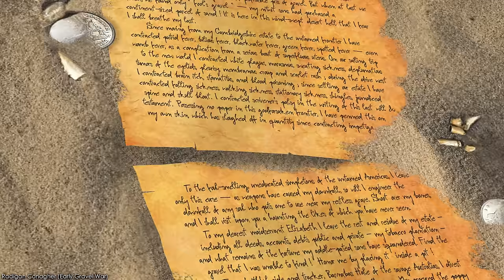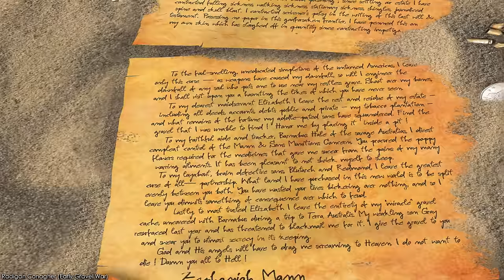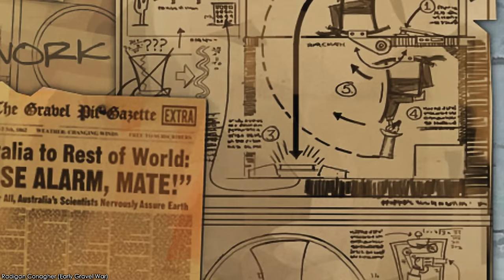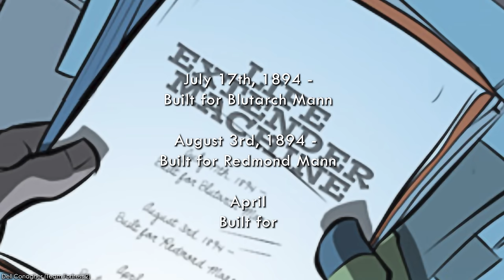The DARK History of The Engineer | FULL Team Fortress Lore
The Engineer Family is one of the most important in the entire Team Fortress timeline. From Radigan's creation of the immortality machines, to Fred's support in the classic mercenaries, and finally to Dell and his fight in the current war. This family, behind the scenes, helped sinister characters behind the scenes keep this battle going.

How was the Conagher family brought into The Gravel War? Why did they help the ridiculous request of a mad man, and what role did they play in these conflicts? In this video, we explore the lore and story behind The Engineer in Team Fortress.

Timestamps
00:00 Introduction
01:18 Radigan Conagher (Early Gravel War)
07:21 Fred Conagher (Team Fortress Classic)
10:15 Dell Conagher (Team Fortress 2)
17:18 Dell & The Administrator (Classic Mercenaries vs. Current Mercenaries)
24:46 Legacy
25:52 Closing Thoughts

Standard Sources
Game Manuals
Team Fortress Comics
Team Fortress 2
Developer Interviews
Developer Commentary

AUDIO USED
Half-life 2 OST: Broken Symmetry
Team Fortress 2 OST: More Gun (Version 1)
Black Mesa OST: Catalyst
Team Fortress 2 OST: More Gun (Version 3)
Black Mesa OST: Resonance
Half-Life 2 OST: Triage At Dawn